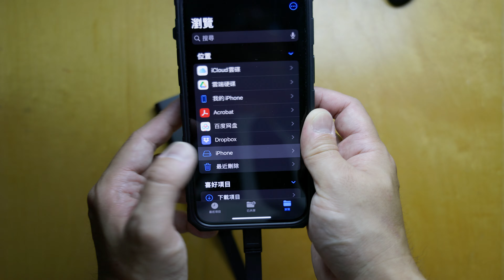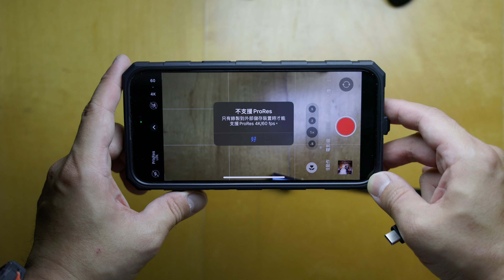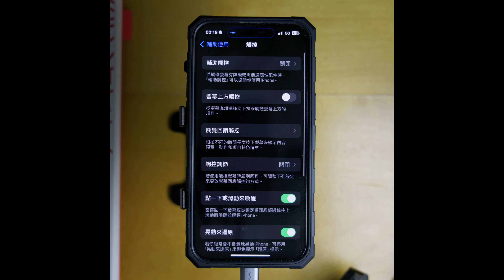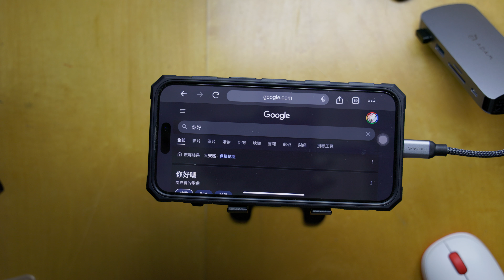The Various Ways To Use The Iphone 15 Pro Max: The Usb-c Port i5 Pro Max的多功能展現：探索USB-C端口- 從外接SSD到麥克風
The Many Functions Of The Iphone 15 Pro Max: Explore The Usb-c Port To The Extreme - From External

iPhone 15 Pro Max的多功能展現：探索USB-C端口的極限 - 從外接SSD到麥克風，再到多裝置同步連接 | iPhone15ProMax USB-C

探索iPhone 15 Pro Max的無限可能：全新的USB-C端口帶來的革新體驗

在這個科技不斷進步的時代，iPhone 15 Pro Max帶來了一個重大突破——全新的USB-C功能。這不僅是一個小小的硬件升級，而是開啟了無限連接可能性的大門。本篇文章將深入探討iPhone 15 Pro Max如何透過USB-C端口實現前所未有的多功能性。

首先，我們將探討如何通過USB-C端口外接SSD，這對於需要大量數據存儲和快速文件傳輸的用戶來說是一大福音。隨後，我們將展示如何使用同一端口連接高質量的外接麥克風，為您的錄音和直播帶來清晰無比的音質。

此外，本文還將深入分析iPhone 15 Pro Max如何同時連接SSD和麥克風，以及SD卡和麥克風，從而大幅提高您的工作效率和創作靈活性。最後，我們將探討如何將iPhone 15 Pro Max通過USB-C端口連接滑鼠、鍵盤和HDMI輸出，將您的手機轉化為一個多功能的工作站。

加入我們，一起探索iPhone 15 Pro Max和USB-C功能的極限。讓我們一起見證這款手機如何改變我們的工作和日常生活。

0:00 片頭
0:08 前言
0:35 外接SSD
2:36 外接麥克風mic
3:48 同時外接SSD和麥克風mic (手機兔籠)
6:31 同時外接SD卡和麥克風mic
9:26 同時滑鼠和鍵盤以及HDMI輸出
10:55 結尾

設備&配件

HUB：
ADAM CASA Hub X USB-C 10 in 1

SSD：
PNY Elite-X USB 3.2 Gen 2x2

Microphone：
RODE Wireless GO II

TRS to TRRS CABLE LINE：
RODE SC7

Power Bank
SP QS55

嗨，我是小賴！🌊

作為一名熱情的水肺潛水教練，我熱愛探索海洋的奧秘。在這裡，我將與大家分享我在潛水旅程中的精彩瞬間和實用知識。無論您是潛水愛好者還是初學者，都歡迎來這裡交流、探討，甚至一起潛入海底的靜謐世界！

除了潛水，我的興趣還涵蓋了各種活動。在非潛季，我喜歡分享我的其他愛好，包括旅遊探險、攝影藝術、空中攝影、收藏精緻公仔，以及對最新科技產品的開箱體驗。

探索海洋深處的每一次潛水，都是我對這個世界好奇心的延伸。我期待與您一起分享這份熱愛和探險精神。